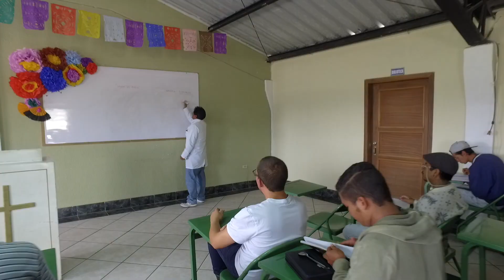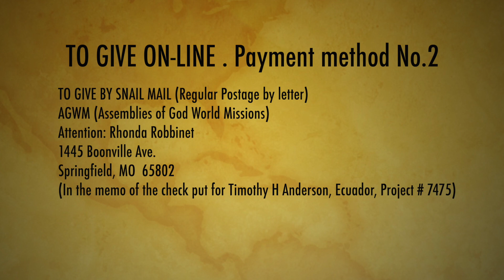Teen Challenge Foundation